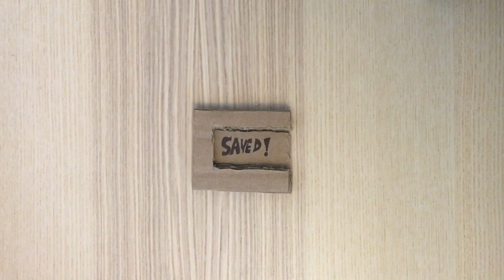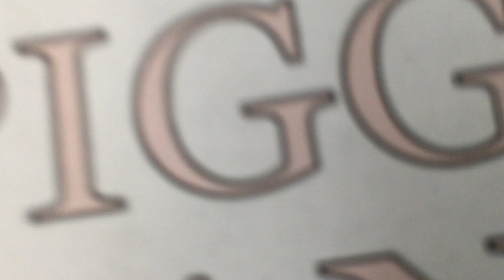Magic Cardboard PIGGY BANK | DIY Tutorial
This video is a clear tutorial of how to make an easy piggy bank out of cardboard. No fancy materials required, just some glue, popsicle sticks, and cardboard! Easy.